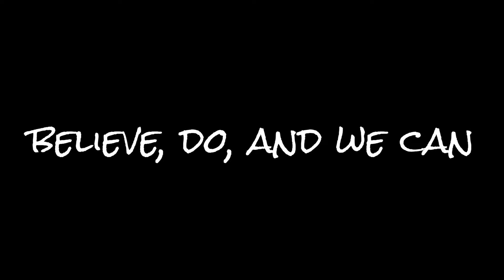Share I made the painting by Yougrt 分享用優格做的畫 (cooking)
材料
1.Yougrt優格
2.Honey蜂蜜(另外用碟子裝)
3.Blueberry藍莓
4.Kiwi fruit奇異果
這次影片拍完後在剪輯時發現自己的手一直擋到螢幕中心，
相機一直重複對焦
所以我現在的眼睛實在是有夠酸啊@@"一直重複看這影片
想分享很多東西給大家，
剪輯的能力還在加強中
不足的地方請多包涵了~~謝謝^^